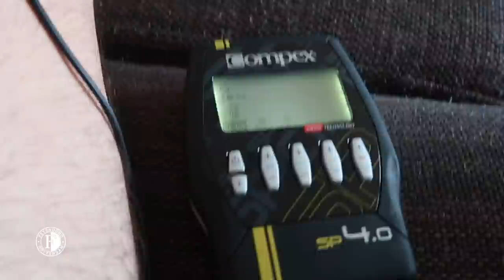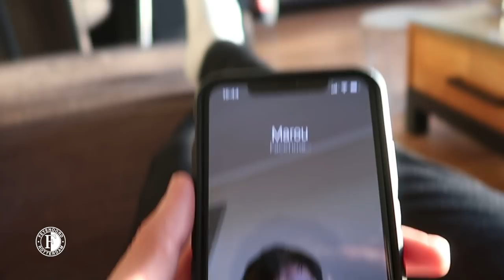Revalideren is hard werken 💪 | Varkenoord Vlog #2 x Ömer Gündüz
Waar de vlog van Splinter de Mooij nog om fit blijven in corona-tijd draaide, is Ömer Gündüz bezig met andere zaken. Hij werkt momenteel aan zijn herstel na een zware blessure. Dat betekent niet alleen rust nemen, maar ook keihard werken om sterker terug te keren. Hij neemt je mee voor een kijkje achter de schermen in zijn vlog! Vond je het tof? Duimpje omhoog!